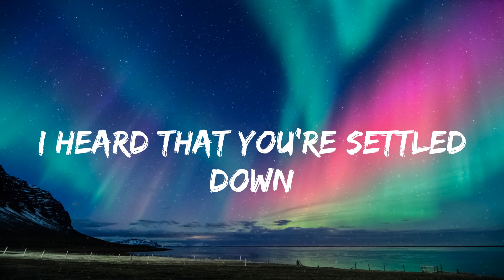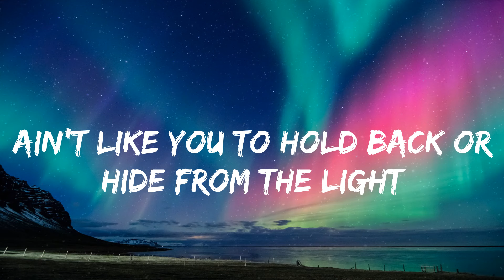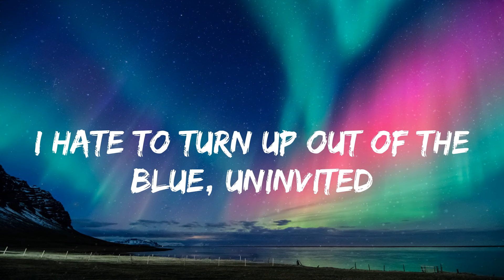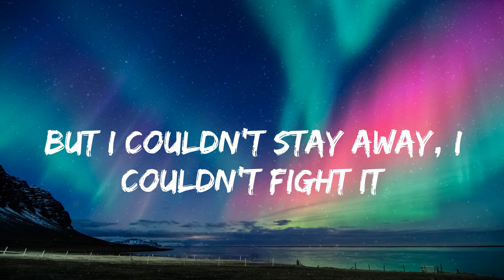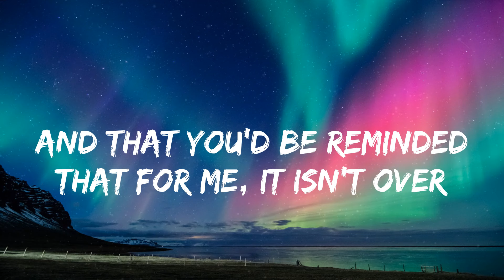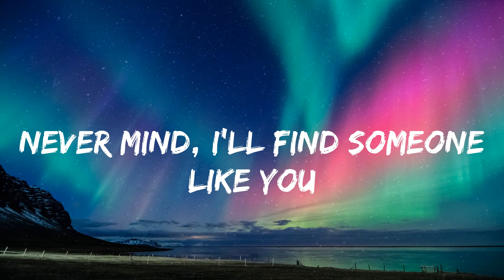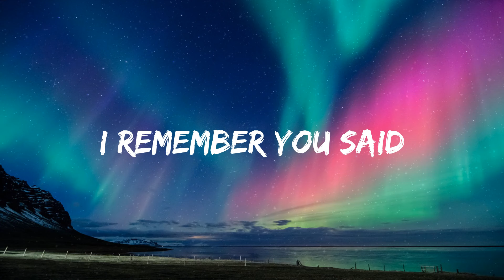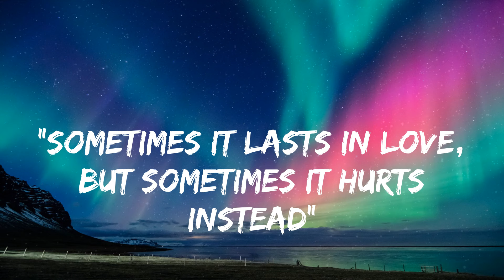Adele - Someone Like You (lyrics)